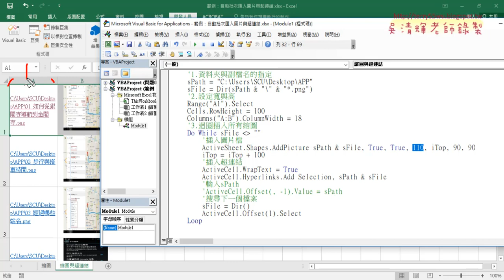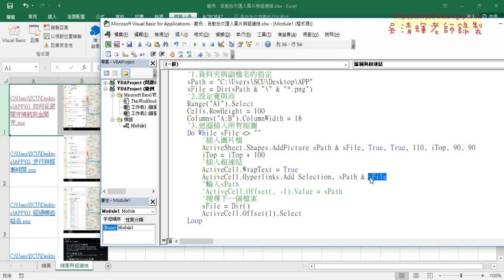15 批次匯入圖檔與超連結